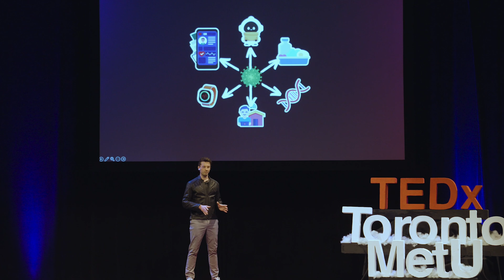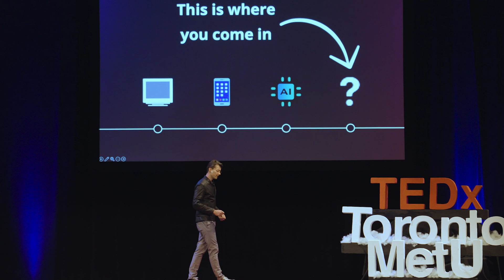The secret behind disruptive innovation | Logan Wolfe | TEDxTorontoMetU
Technology is built to solve problems that affect real people - or is it? This talk uncovers the human motivation behind building tech products, why empathy is at the core of innovation, and how, using the “why" method, you too can create disruptive technologies that truly transform lives. Logan Wolfe is an accomplished Austrian-Canadian tech entrepreneur, investor, and published author, leading award-winning AI, cybersecurity, robotics, and clean energy ventures as founder and CEO. A dedicated champion of excellence in education and commerce, he sits on the Boards of several colleges, universities, and financial institutions, and is passionately supporting the journeys of emerging entrepreneurs pioneering breakthrough technologies through coaching and targeted investments. This talk was given at a TEDx event using the TED conference format but independently organized by a local community.